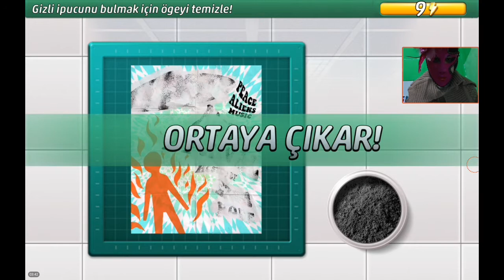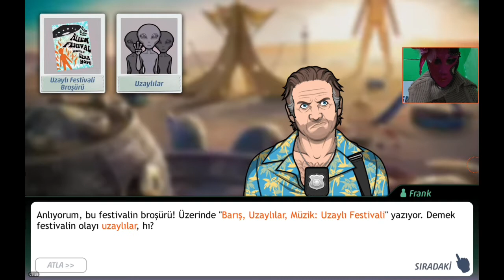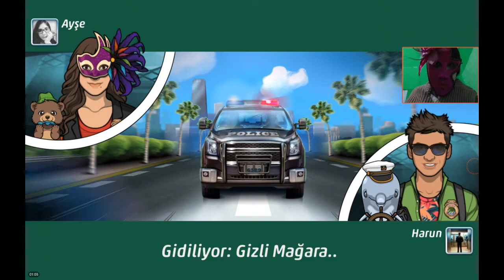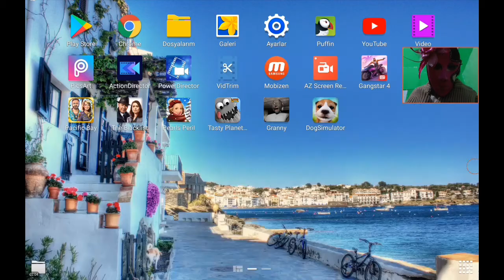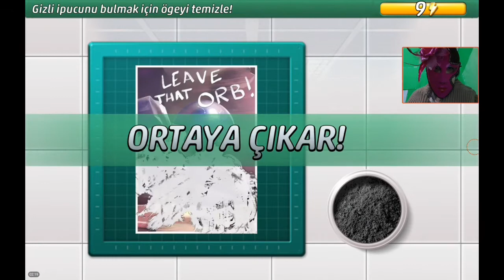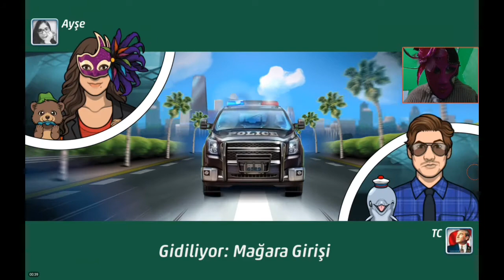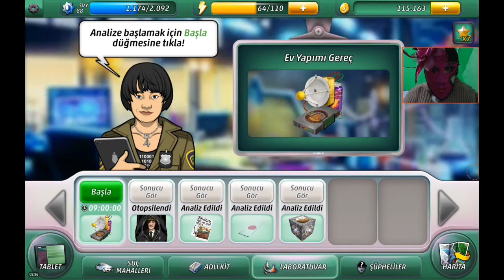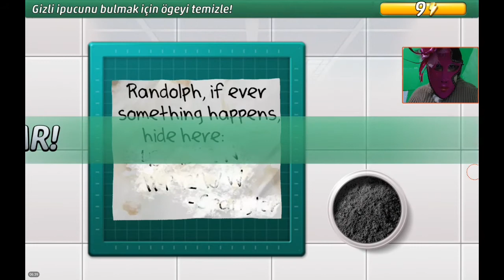Criminal Case: Pacific Bay #44.Vaka - Ölümcül Bağlar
Selam millet Cc pacific bay'in 44.vakasını bitirdim. Gelecek vakayı yine 4, 5 gün içinde çekip yükleyeceğim ankete oy vermeyi unutmayın inşallah videoyu beğenirsiniz iyi seyirler.:))